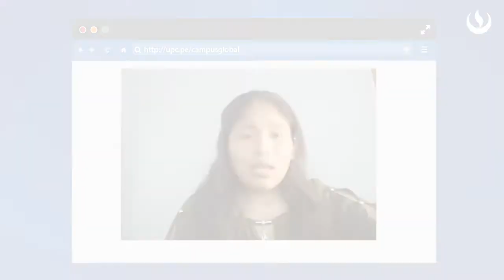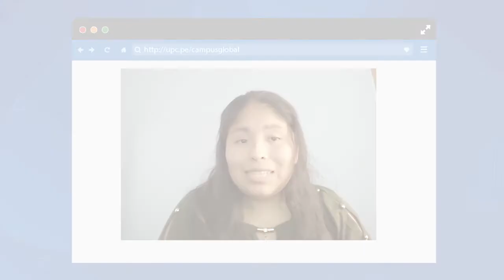Curso: ISC AGENTE DE CAMBIO PARA NEGOCIOS SUSTENTABLES - Judith Jihuaña